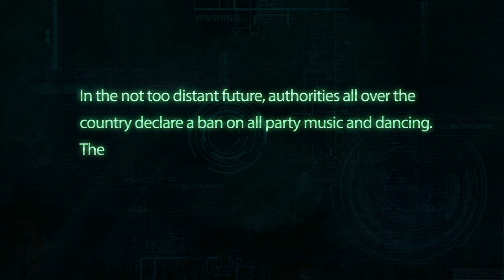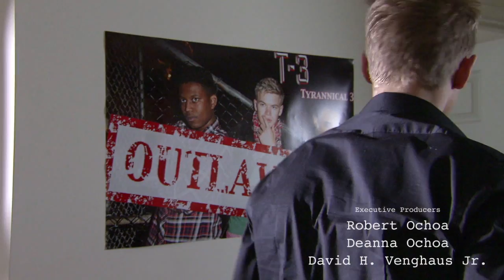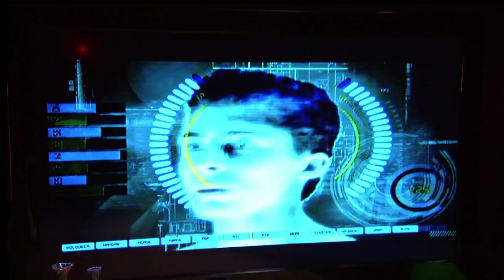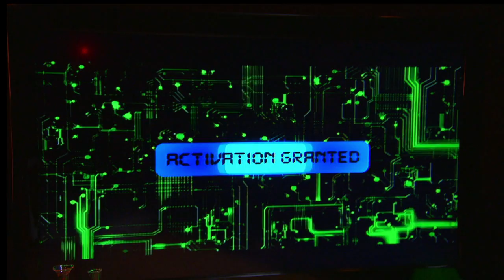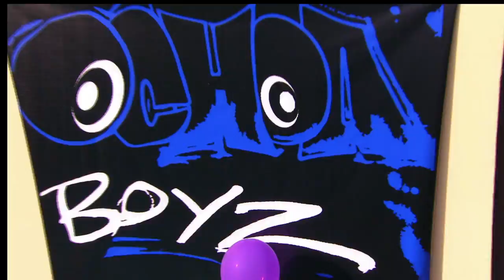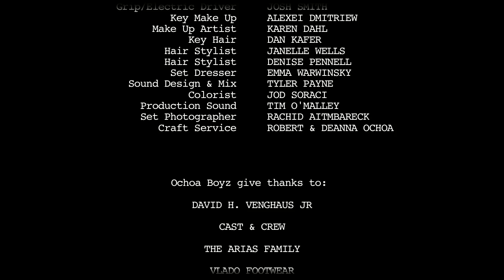Ochoa Boyz - Work That (Official Music Invasion Movie)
Music video by Ochoa Boyz performing Work That. (C) 2014 Triple 'R' Productions.